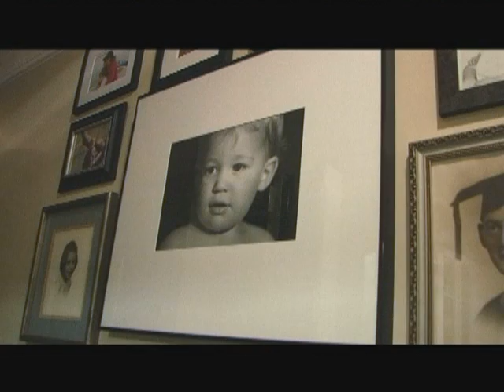The REAL Modern Family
It's Judy Gold's long awaited docu-comedy!

Watch as Judy tries to juggle her kids, job and being a lesbian with help from her neighbors and "friends".
It's a real-life Modern Family. But funnier- because it's real.